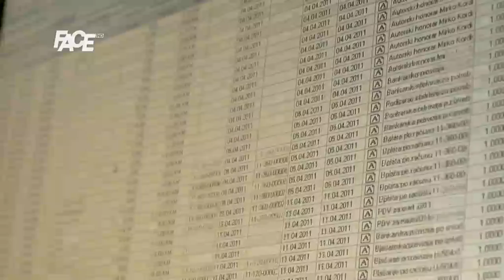Šta nam donosi novi Zakon o radu?